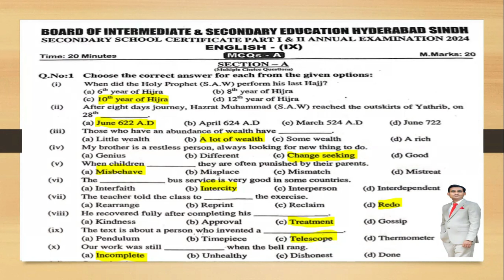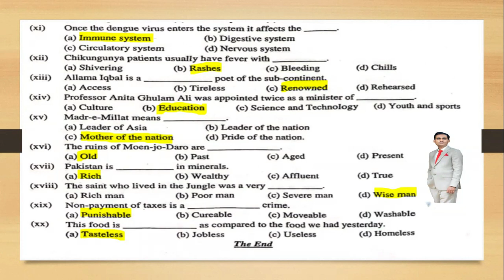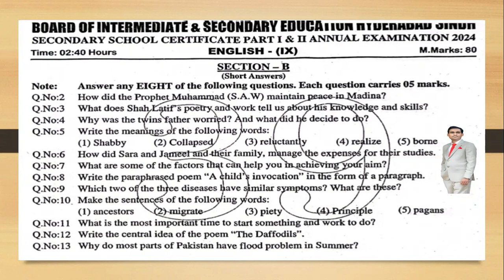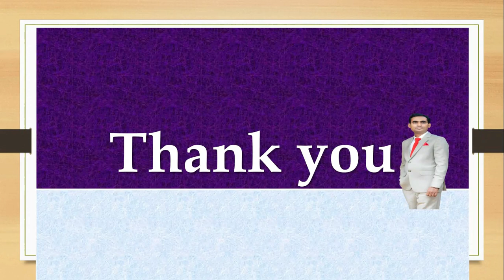Today's Solved Paper 15-5-2024 | Class 9 English Hyderabad Board✍️ Solved Paper 2024 |BISE HYDERABAD